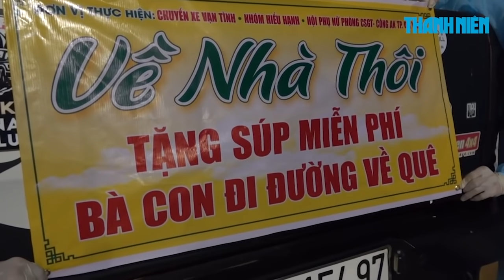Bát súp nóng giữa núi rừng Hải Vân tiếp sức người về quê tránh dịch Covid-19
Lúc gần 1 giờ sáng 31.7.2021, lực lượng CSGT Công an TP.Đà Nẵng đã hỗ trợ dẫn đoàn khoảng 500 người từ TP.HCM, Đồng Nai... về quê miền Trung bằng xe máy đi ngang qua Đà Nẵng. Tại trạm trung chuyển qua hầm Hải Vân, mỗi người dân được trao tặng 1 bát súp nóng ăn ấm lòng...

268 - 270 Nguyễn Đình Chiểu, Phường Võ Thị Sáu, Q.3, TP HCM